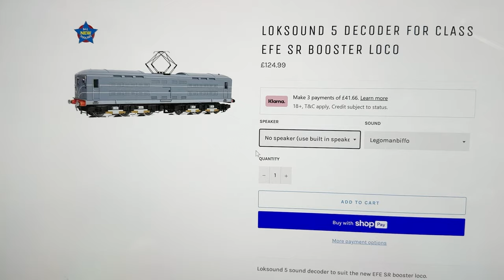EFE SR Booster Sound Fitting Guide And Demo, With Optional Speaker Upgrade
Hopefully people find this video useful, the model was a bit of a surprise when it was announced, and it seems to have been fairly popular with modellers. I've improved mine with Legomanbiffo sound and better speakers.